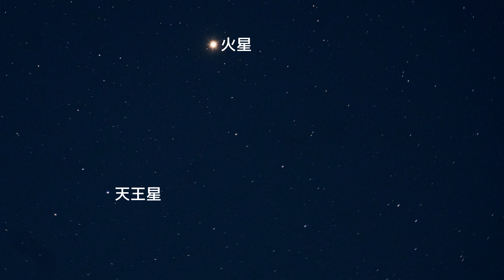火星と天王星が大接近（2021/01/20）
SONY α6400+TAMRON 28-200mm F/2.8-5.6 Di III RXD (Model A071) で撮影。

【撮影機材】
SONY α6400
ZHIYUN Crane M2
SONY E 35mm F1.8 OSS SEL35F18
SONY E 10-18mm F4 OSS SEL1018
SIGMA 16mm F1.4 DC DN [ソニー用]
TAMRON 28-200mm F/2.8-5.6 Di III RXD (Model A071)
ZWO ASI294MC